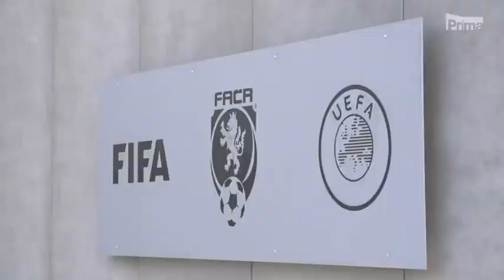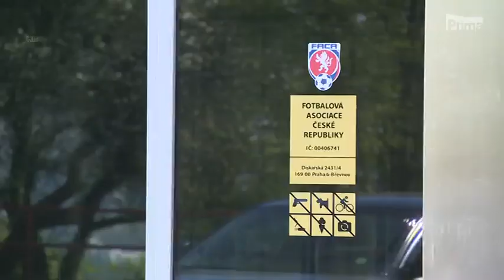CNN Prima News - skandální penalta ve 3. české lize